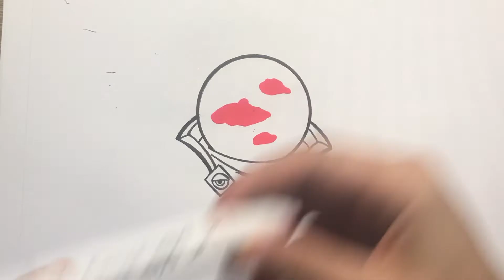COMO DESENHAR MYSTERIO